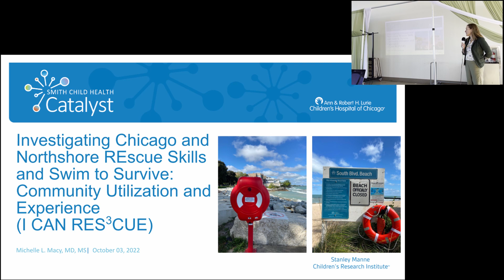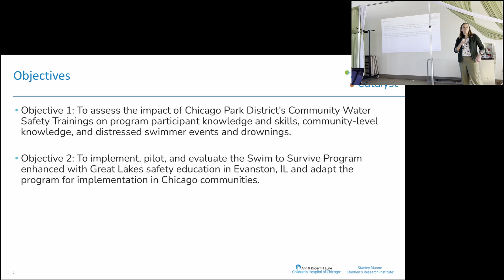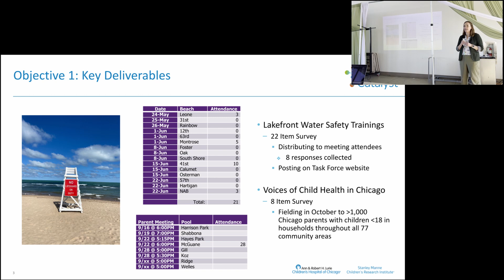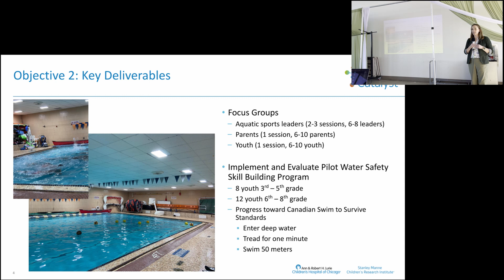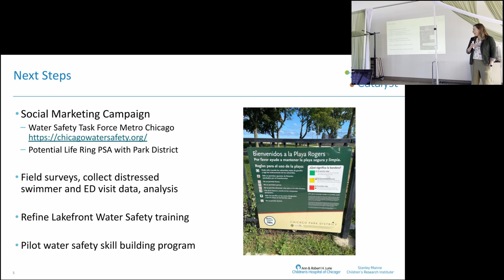Research: Chicago & Northshore REscue Skills & Swim to Survive: Community Utilization & Experience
This research by Michelle Macy at the Smith Child Health Catalyst is funded by Illinois-Indiana Sea Grant. The lightning talk was an update on research completed through October 2022. To learn more about the project and read associated media stories,